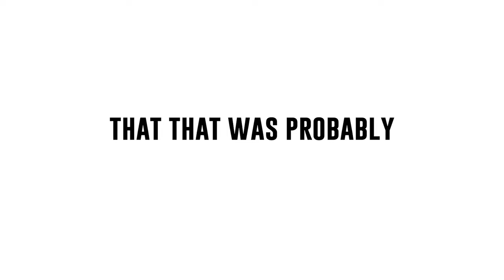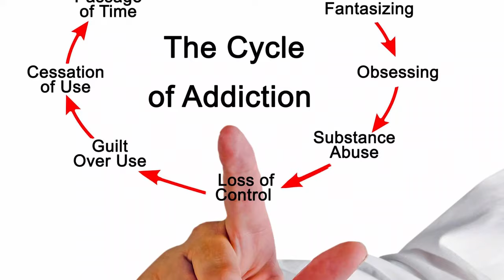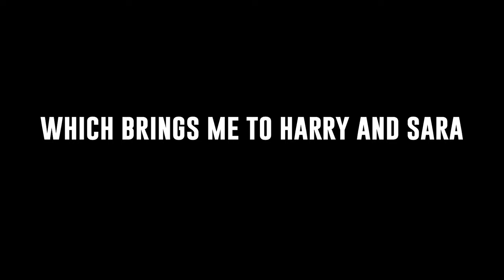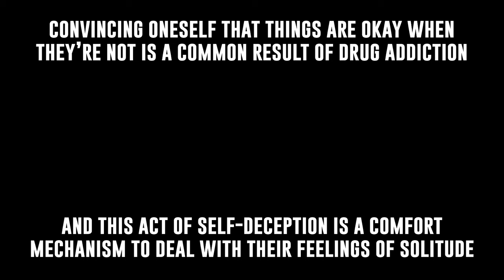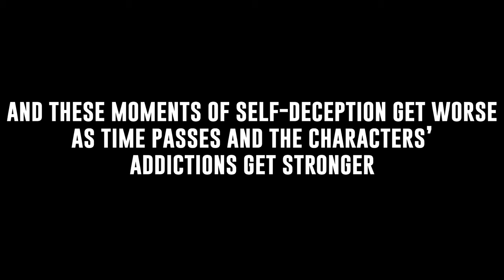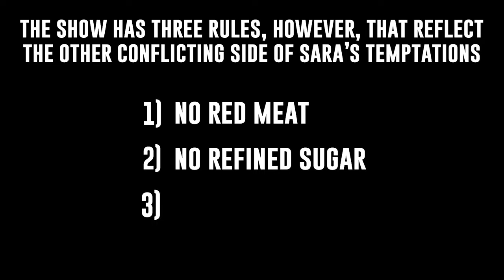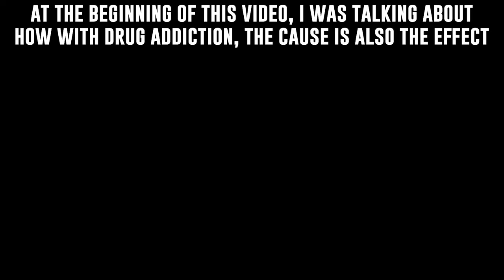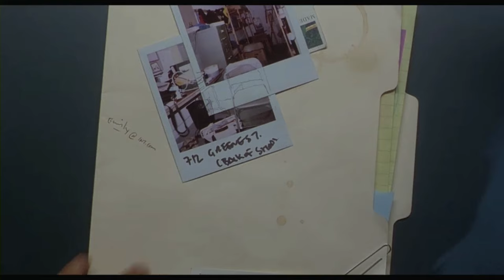Requiem for a Dream Explained | Classic Explained Episode 10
Thank you for voting! Requiem for a Dream Explained / Requiem for a Dream Movie Explained / Requiem for a Dream Ending Explained is Episode 10 in the Classic Explained series. It was my first time watching this and it was incredible, and super heartbreaking, so here is my analysis and explanation of the movie and the ending. Requiem for a Dream starring Jared Leto, Jennifer Connelly, Marlon Wayans, and Ellen Burstyn, directed by Darren Aronofsky is a 2000 psychological thriller drama movie. Tune into this Lucas Blue Explained to find out the meaning of Requiem for a Dream. I would love to discuss!

This is a spoiler-filled Requiem for a Dream Explained video by Lucas Blue.

Let me know your thoughts about Requiem for a Dream or any of your favorite psychological thriller drama films in the comments below. I love hearing the opinions!

Cast: Jared Leto - Jennifer Connelly - Marlon Wayans - Ellen Burstyn